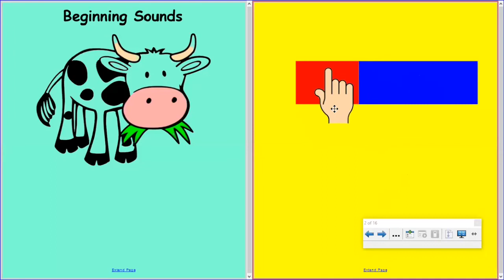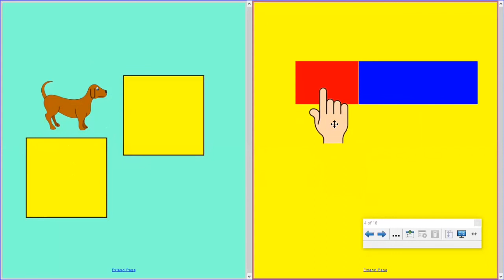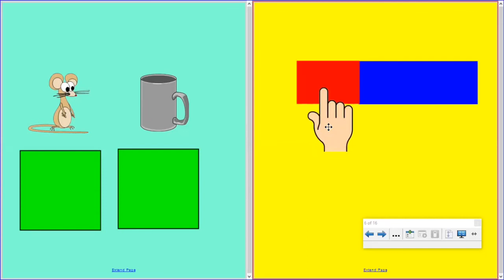Beginning Sounds 1A Kindergarten Rocks Mrs Horvath